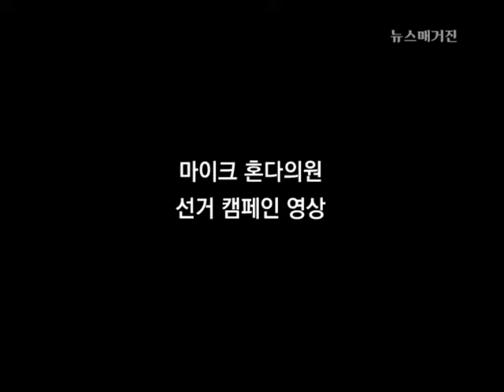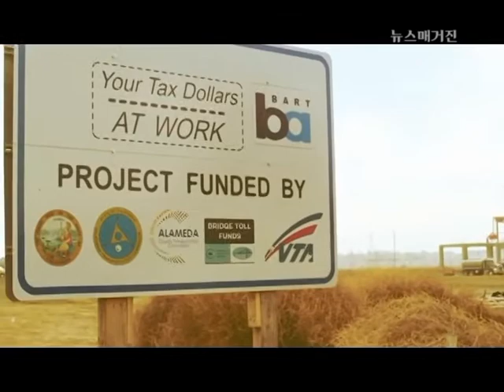마이크 혼다 의원, "위안부 할머니들 보고 싶어요"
8선에 도전하는 캘리포니아 연방하원의원 Mike Honda. 그는 미의회에서 역사적인 위안부 결의안 HR 121를 발의, 통과시킨 주역이다. 민주당 경선을 앞둔 그를 시카고에서 만나 위안부 문제와 인권문제에 대해 이야기를 들었다. 인터뷰: 김호정 아나운서.